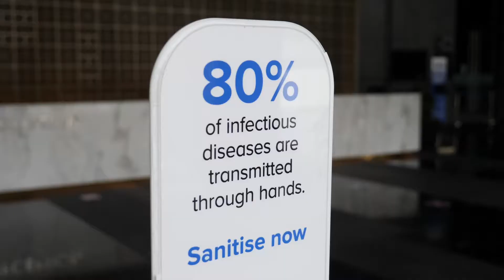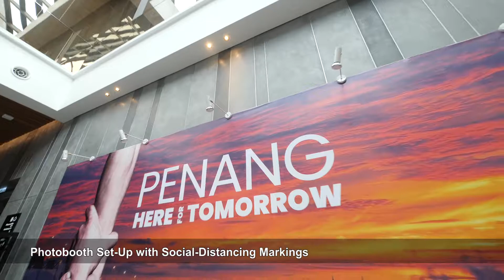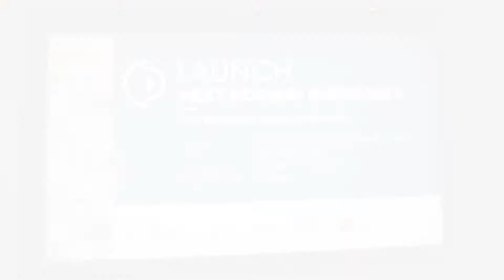Launch Next Normal Guidelines for Business Events Penang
Our first event back at Setia SPICE Convention Centre after the Movement Control Order (MCO) with social distancing regulations in place! ⁣
We are excited to launch the Next Normal Guidelines for BusinessEventsPenang with our honoured guests and fellow industry partners and friends. ⁣The launch also included an immersive simulation to experience the new procedures for transportation and around the convention centre.
⁣The Guidelines is a comprehensive document detailing the new standards of organising business events in the Next Normal, and in a world where the world is still threatened by COVID-19. It was produced by a task force of 29 industry partners to ensure every aspect of organising business events was covered.⁣